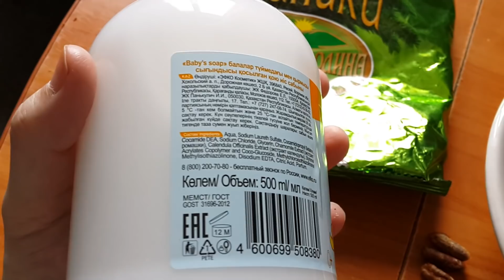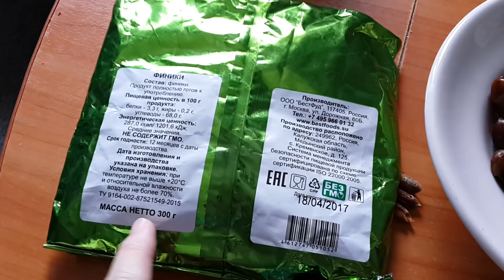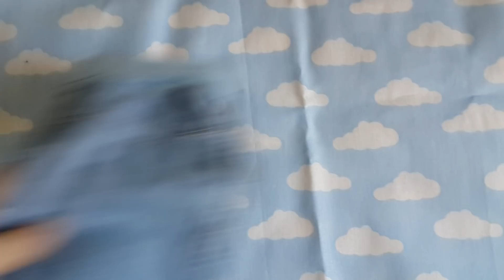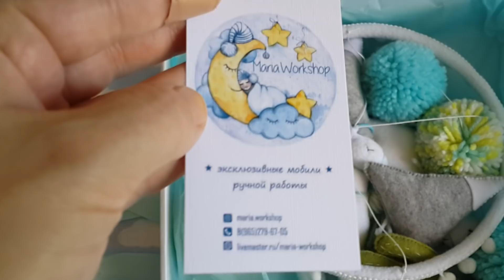VLOG покупки FIX PRICE, SECOND и посылочки КЛЕВЫЙ МОБИЛЬ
Распаковываем вместе!